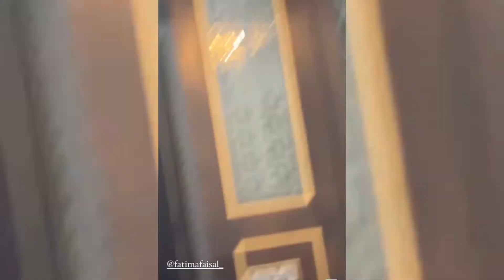New Year Vlog 🎊😄| Fatima Faisal drunk😢 | Sistrology | Iqra Kanwal